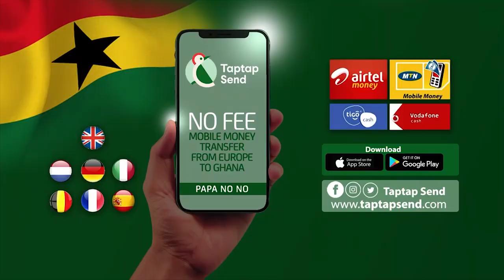CEO OF GHANA LINK, MR DANSO ABEAM STORMS BREDI KRIFIE FESTIVAL 2022